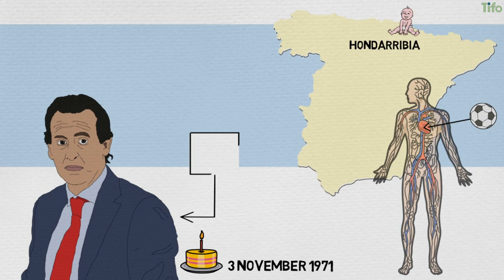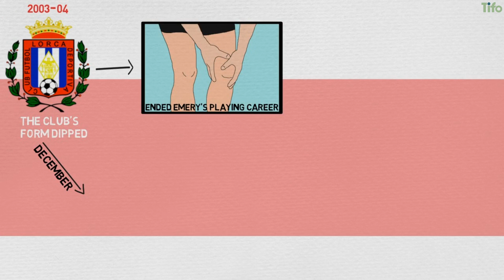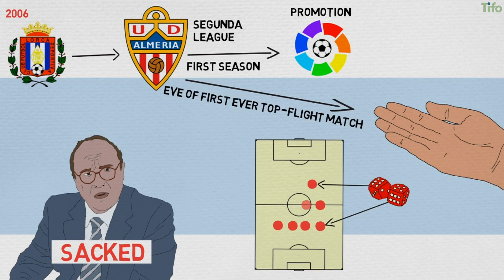A Brief History of Arsenal's Unai Emery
You know Unai Emery as the current manager of Arsenal in the Premier League, and the former-manager of Ligue 1's Paris Saint-Germain. But what of his playing and earlier managerial career? In this video we chart the history of Unai Emery from Real Sociedad, to Valencia, Spain to Russia, France to England.